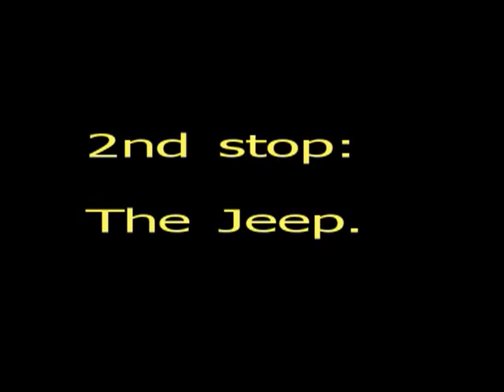Stoney Cove March 2012.MOV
A swim around three of the wrecks at Stoney Cove in very cold water.